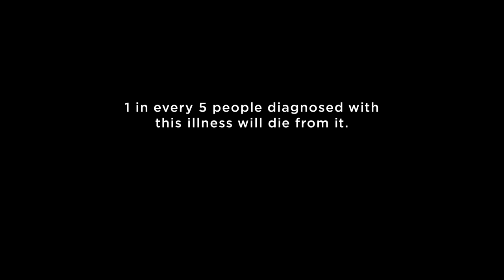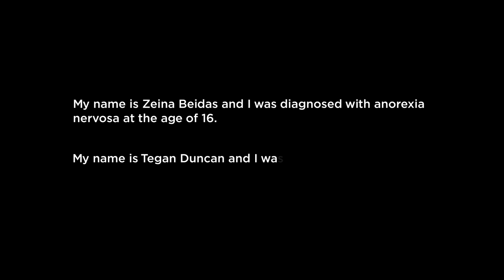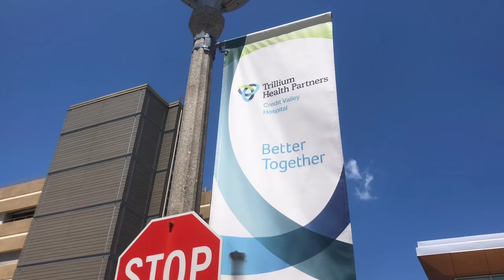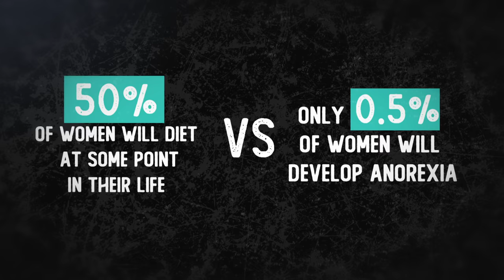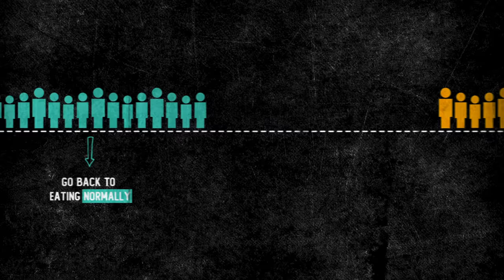GAIN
Two girls from two different worlds face a shared journey of recovery from anorexia nervosa.
GAIN showcases the true reality of eating disorders- and exposes the many misconceptions- through interviews with doctors, researchers, and former patients.

Produced by Tegan Duncan and Zeina Beidas
Edited by Kenneth Edwards
Cinematography by Angie Dahnous
Music and Sound by Marcus Dembinski
Motion Graphics: Flag the Moon NY